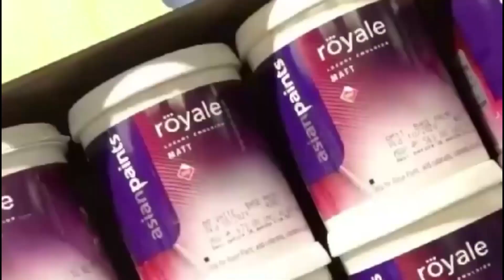"वायनाड से प्रियंका गांधी जी का चुनाव लड़ना देश के लोकतंत्र के लिए शुभ संकेत": प्रमोद तिवारी